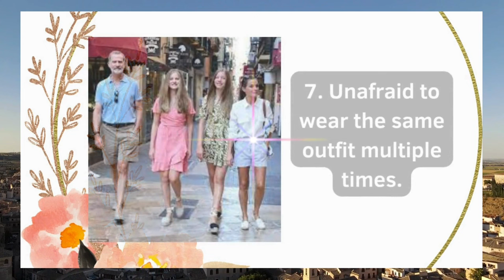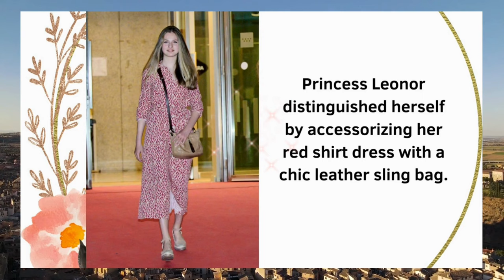Queen Letizia of Spain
Queen Letizia Is One of the Most Glamorous Royals in Europe Today  @jorezzdiarychannel1862

Letizia Ortiz , she is the wife of the king Felipe. As soon as Ortiz's status as the Queen of Spain is verified, Many people want to know who Letizia really is, both in Spain and around the world. Spain's Queen Letizia is renowned for her understated fashion sense. She was even renowned as a modest noble because of hers modesty.